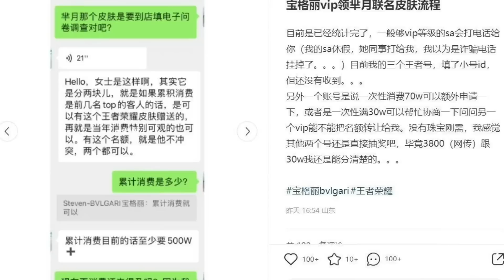王者农药粉举报宝格丽“台独”，只因联名皮肤给了芈月，没给貂蝉？英雄饭圈玩内斗，上面乐死了正好借机搞事情。。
宝格丽王者荣耀皮肤给了芈月，却惹怒貂蝉粉丝，这下芈月和貂蝉都没有新衣服穿了。。开心不？